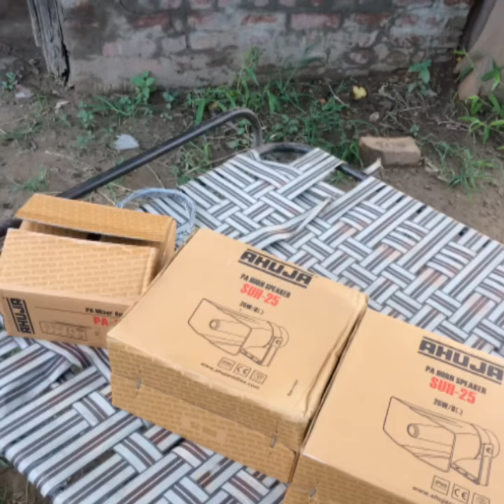AHUJA Police Siren PA-400S PA Mixer Amplifier PA HORN SPEAKER SUH-25